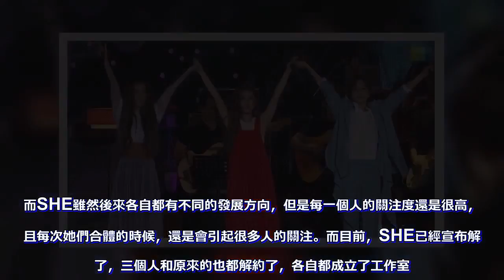Selina生日曬出SHE合照，一家四口一起比心，Selina已經恢復身材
說到女子組合中的「常青樹」，大家最先想到哪個組合呢？小編首先想到的就是SHE，SHE自從出道以來，一直都有很高的人氣，那時候，她們的很多歌都非常火，感覺身邊的同學都在唱著她們的歌。而SHE雖然後來各自都有不同的發展方向，但是每一個人的關注度還是很高，而且每次她們合體的時候，還是會引起很多人的關注。而目前，SHE已經宣布解散了，三個人和原來的也都解約了，各自都成立了工作室。雖然他們如今各自有不同的發展，但是她們三個的關係一直非常好，之前在SHE出道17周年的演唱會的時候，三個人合體還引起了很多人的關注，而大家對於她們三個的現狀也是非常關心。在演唱會合體之後，很久沒有三個人合體的消息，不過就在10月30日，大家發現SHE再次合體了。原來當天時Selina的生日，她發微博曬出家人和其他兩個姐妹為她過生日的照片。並且發文感謝大家的祝福，她在非常認真地生日快樂著，也希望照片中的寶貝們都健康平安。照片中Selina和Hebe還有Ella非常親密地依偎在一起，Selina頭戴花環，做出切蛋糕的動作，三個人笑得都非常開心。而在另一張和家人合照的照片中，Selina的父母和妹妹任容萱都出境了，Selina一家人都做著「比心」的動作，一家人依偎在一起的樣子也看起來非常溫馨。其實Selina這些年的經歷也是讓很多喜歡她的粉絲為她心疼。SHE剛出道的時候，Selina是三個人中最漂亮，也是最受人喜歡的一個，很多人都覺得她就像個公主，永遠都那麼優雅漂亮。不過不幸的是，Selina在拍戲的時候，遭遇意外，被火燒傷了。大家都知道，對於一個女生來說，容貌有多麼重要，尤其是娛樂圈的，容貌是她最大的籌碼。而Selina在火災之後，身上嚴重燒傷，而且臉部也有一點燒傷，雖然沒有俞灝明那麼嚴重，但是對於一個女孩子來說，也是很大的打擊。而Selina在很長一段時間內都在堅持做恢復和復健，再次出現在大家面前的她沒有了以前的明艷動人，而且因為休養期間長期臥床，所以也長胖了不少。好在，Selina成功復出之後，一直堅持鍛鍊，如今已經恢復了身材，雖然還是沒有達到以前那麼瘦，但是身材已經基本恢復了。看到Selina這麼努力地面對生活，作為健康的人，我們有什麼理由不努力呢？。